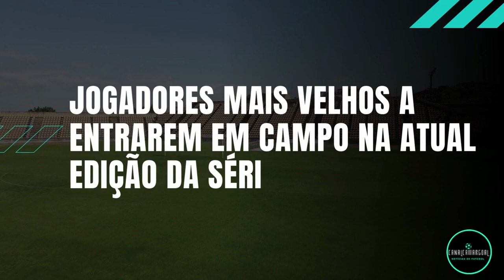JOGADORES BRASILEIROS CONHECIDOS MAIS VELHOS EM ATIVIDADE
JOGADORES BRASILEIROS CONHECIDOS MAIS VELHOS EM ATIVIDADE NA SÉRIE A

🔔 𝑰𝑵𝑺𝑪𝑹𝑬𝑽𝑨 𝑺𝑬 𝘯𝘰 𝘊𝘢𝘯𝘢𝘭 𝘦 𝑨𝑻𝑰𝑽𝑬 𝑶 𝑺𝑰𝑵𝑰𝑵𝑯𝑶𝘱𝘢𝘳𝘢 𝘳𝘦𝘤𝘦𝘣𝘦𝘳 𝘢𝘴 𝘯𝘰𝘵𝘪𝘧𝘪𝘤𝘢çõ𝘦𝘴 𝘥𝘦 𝘯𝘰𝘷𝘰𝘴 𝘷í𝘥𝘦𝘰𝘴
CANAL CAMARGOAL
Aqui você fica por dentro das  ultimas noticias do NOSSO FUTEBOL .
Aqui você vai ficar muito bem informado sobre o mercado da bola curiosidades sobre jogadores e times entrevistas e muito mais do que rola de melhor no mundo do futebol brasileiro e europeu!

Nosso CANAL CAMARGOAL Não há intenção de infringir direitos de autoria   créditos na descrição.
CRÉDITOS
GettyImages